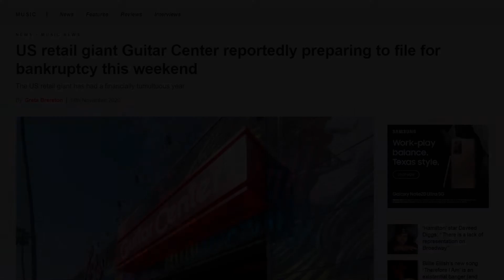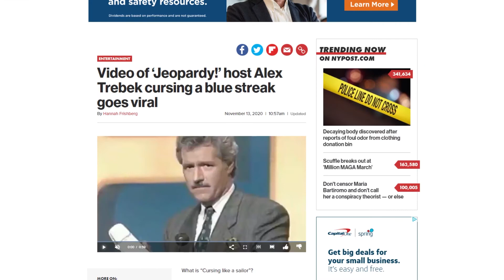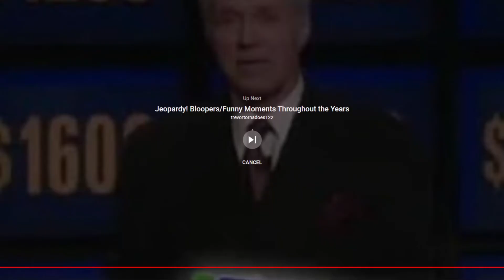Who should host Jeopardy now? | FPH clips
Long-time Jeopardy host Alex Trebek passed away recently of pancreatic cancer (Fs), but unlike Guitar Center and other big-box retail stores than are closing en masse, Jeopardy will adapt and continue to succeed. Although we'd like to see Ken Jennings as the host, LeVar Burton is not a bad choice at all. Who do you think it should be?